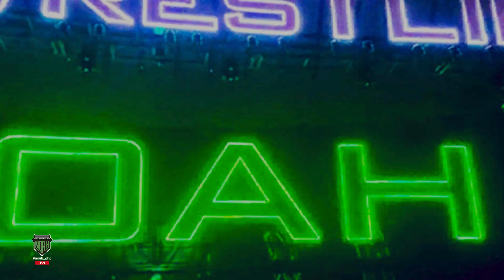El Hijo del Dr. Wagner Jr. vs Daiki Inaba / N-1 Victory B Block Match / N-1 2023 Night 1 / WWE 2K23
WWE 2K23
El Hijo del Dr. Wagner Jr. vs Daiki Inaba
N-1 Victory 2023 B Block Match
NOAH N-1 Victory 2023 Night 1